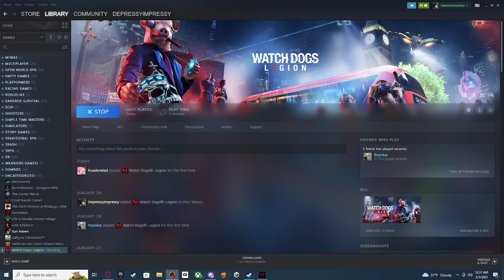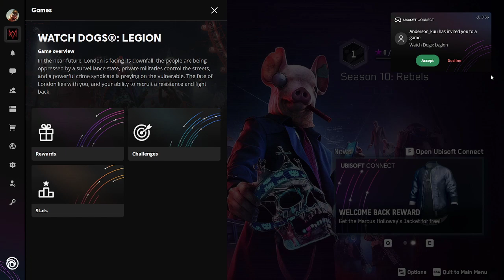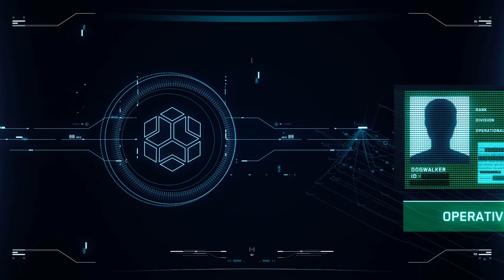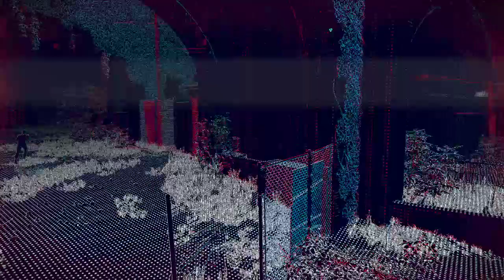WATCH DOGS: LEGION // Session 1: Trying Out a Flop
This was an experience for sure. I have mixed feelings about it, but it def did keep me entertained for a bit.